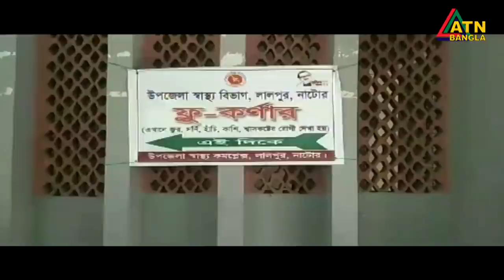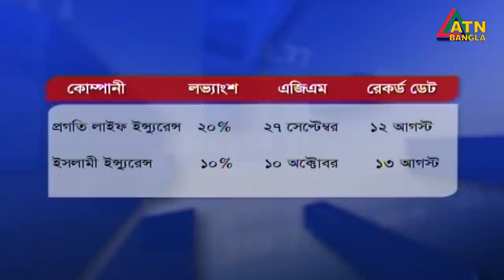এটিএন বাংলা সকাল ১১টার সংবাদ। 21.07.2020 | ATN Bangla News at 11am